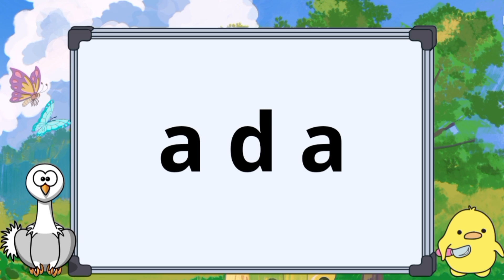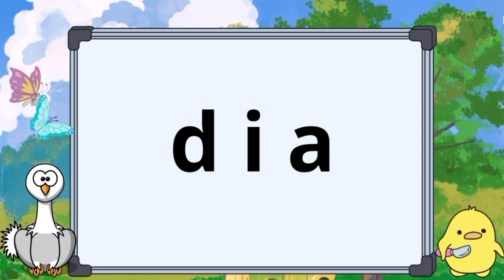Belajar Membaca Tiga Huruf, untuk anak usia PAUD, TK, SD Kelas 1.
Belajar Membaca Tiga Huruf, untuk anak usia PAUD TK dan SD Kelas 1